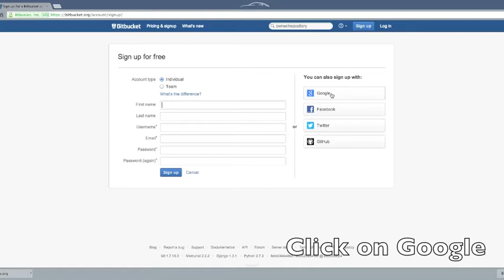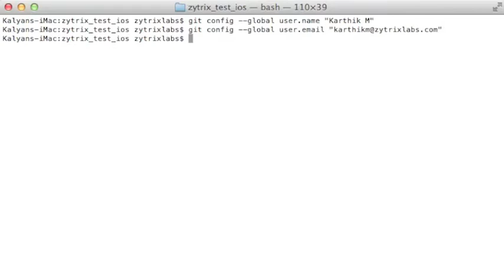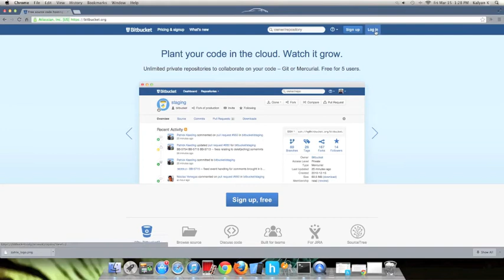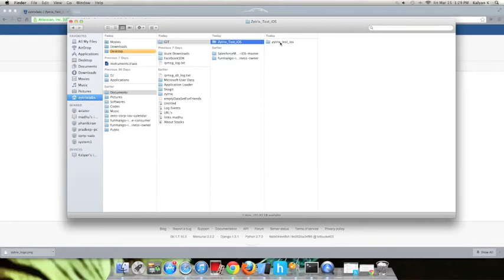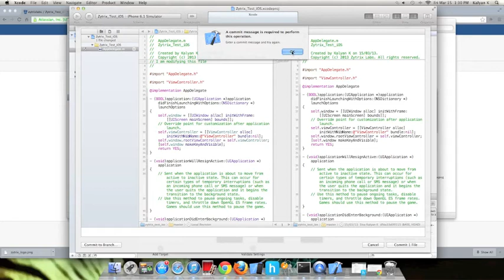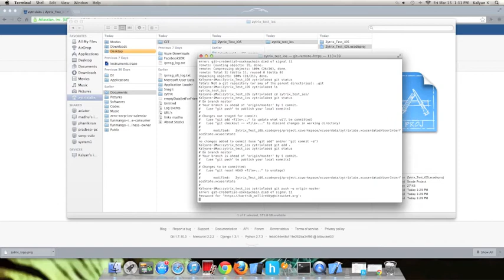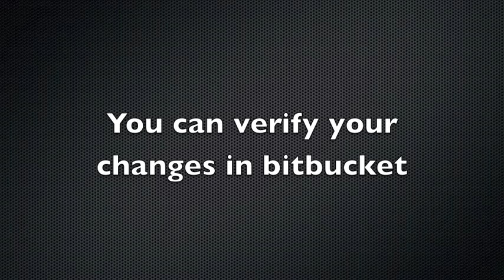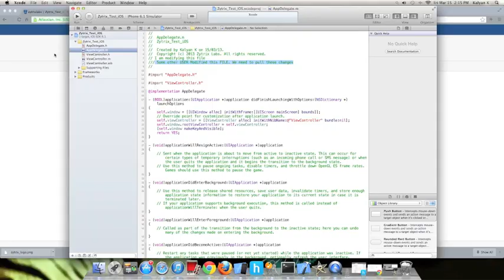Zytrix Labs - GIT Tutorial for Employees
This is a simple tutorial for all developers joining Zytrix Labs to use GIT